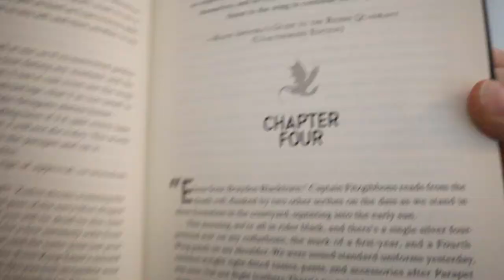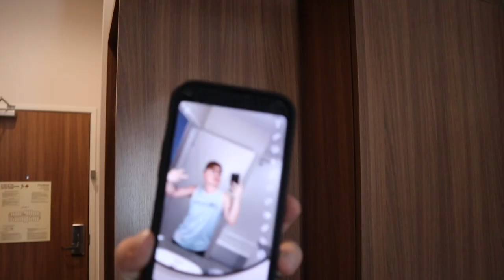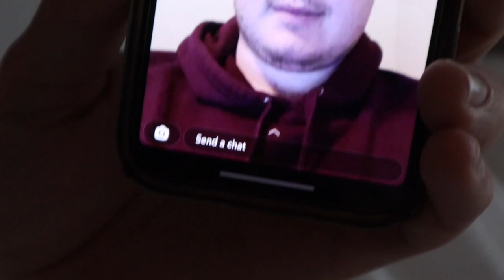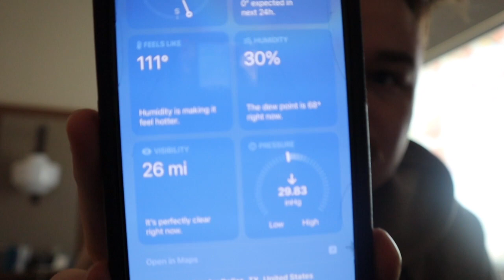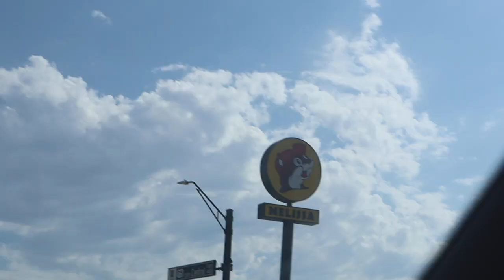POST MALONE CONCERT VLOG| Dallas, Tx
This weekend was so fun to film!
I was so excited to finally see Post Malone in concert, and even more exited that I got to bring y'all along with me!

TAGS -
Post Malone Dallas texas vlog weekend vlog concert vlog boys weekend weekend get away shopping workout working out vlog vlogging vlogger new creator